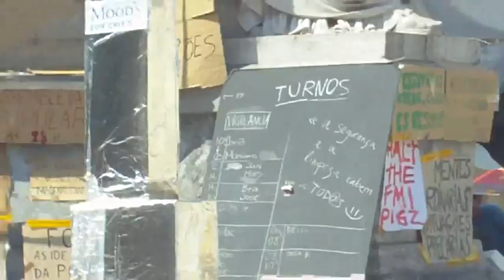Dedicado a todos os que tornaram o RATE ME possível...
Dedicado ao M12M, Acampada de Lisboa e todos aqueles que tornaram o RATE ME possivel. As agências de rating classificaram a capacidade de Portugal pagar as suas dívidas 'abaixo de lixo'. Sem nada que o justificasse, 'lixaram-nos', obrigando o país a seguir um caminho que ninguém escolheu como única solução para a saída da crise - a intervenção externa. No entanto, não nos dizem porque chegámos a este estado, não nos dizem qual é o real estado a que chegámos, não nos ouvem nem aceitam quando apresentamos alternativas. Exigimos transparência, porque em Democracia temos o direito de saber como são usados os impostos que pagamos. É porque ninguém nos explica de onde vem esta dívida e como foi contraída que exigimos uma auditoria às contas públicas. Em Democracia governa-se para as Pessoas, com um mandato dado por elas, para a gestão dos interesses públicos, que os seus impostos pagam. Chegou a altura de as pessoas saberem o que andaram a fazer com o seu dinheiro ao longo de todos estes anos. Chegou a altura de perceber o que têm de pagar e até quando. Porque a transparência na gestão dos dinheiros públicos é a base de uma sociedade justa, exigimos uma auditoria independente à nossa dívida já.

ISTO É DEMOCRACIA, QUEREMOS UMA AUDITORIA!